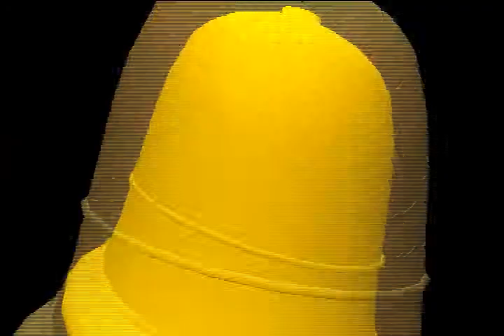Casamento de Emanuella Batriani Ivanovic & Saymon Liporace - Second Life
Muitas felicidades ao casal! =)

Organização
*Cerimonial S & S*
 Sinceridade Batriani

Produção Vídeo
*Heaven Events*
by Marcia Carter